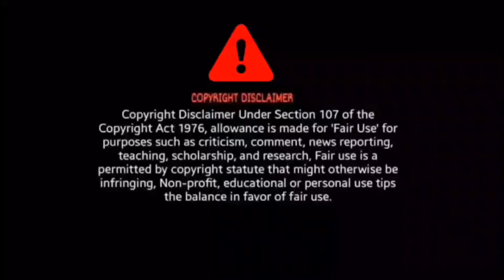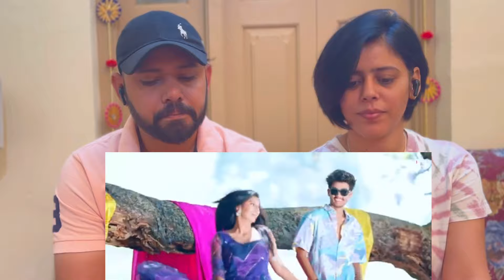Hatke Tukel New Sambalpuri Song Reaction | Bijay Anand Sahu | Lucky | Monika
Hatke Tukel New Sambalpuri Song Reaction

BroSis Reaction

Credit - Vibes Music Official